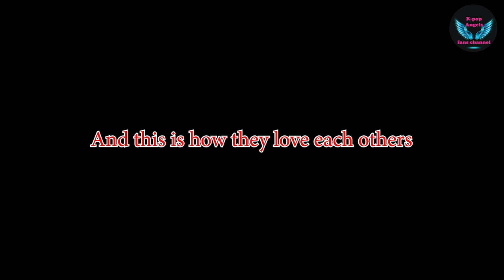RM- Namjoon loves his little brother Jungkook- Jungkook cute moments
RM- Namjoon loves his little brother Jungkook
RM- Namjoon ama seu irmãozinho Jungkook
RM- Намджун любит своего младшего брата Чонгука.
RM- Namjoon ama a su hermano pequeño Jungkook
RM- 남준이 동생 정국이를 사랑해요
RM-ナムジュンは弟のジョングクを愛している